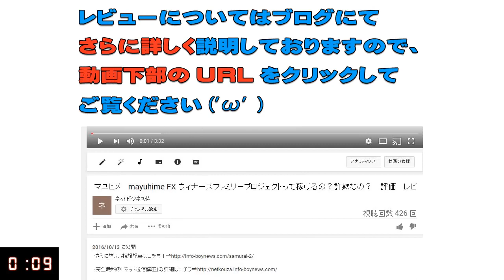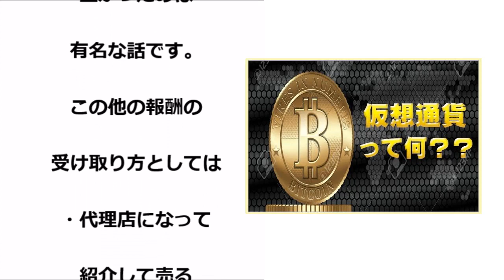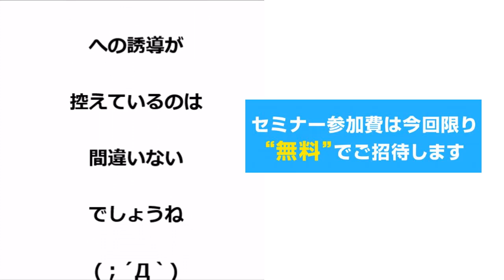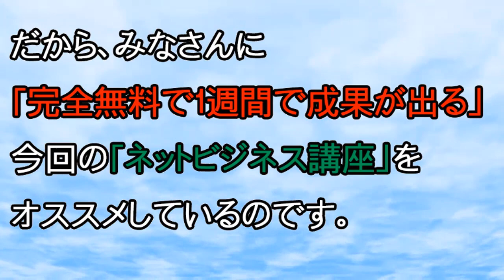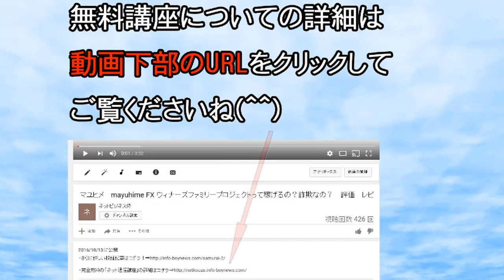望月翔太 B-collectって稼げるの？詐欺なの？「仮想通貨」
望月翔太　詐欺
望月翔太　評価
望月翔太　評判
望月翔太　返金
望月翔太　騙された
望月翔太　暴露
望月翔太　相談
望月翔太　レビュー

B-collect　詐欺
B-collect　評価
B-collect　評判
B-collect　返金
B-collect　騙された
B-collect　暴露
B-collect　相談
B-collect　レビュー